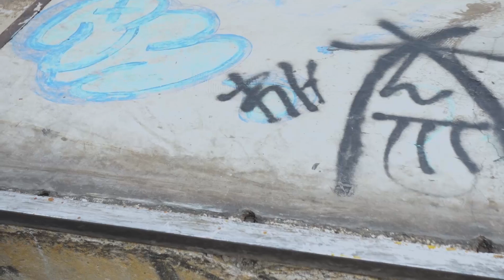Pista de Skate Abandonada + Saga Flip Crooks - Rodnalife #66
Este é o canal Rodfilmes,  com conteúdo de skate, dicas de manobras, Day in the life  skateboard, faça você mesmo e até restauração, tem curiosidade e quer aprender a andar de skate, ou só curte o role, está no canal certo, inscreva-se e faça parte desse mundo do skateboarding, tmj e até o próximo vídeo! 👊